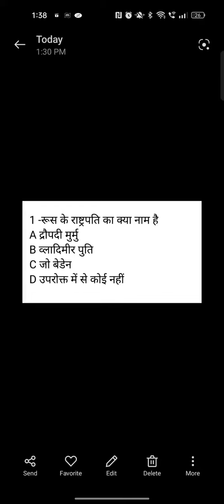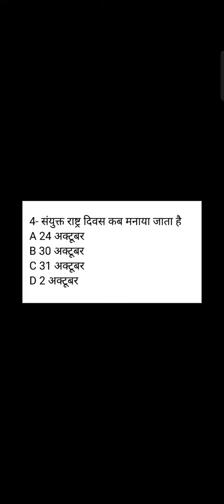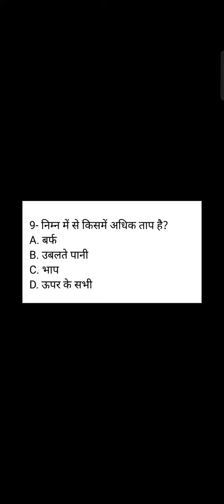PM YASASVI YOJANA GENERAL SCIENCE QUE PAPER 2023